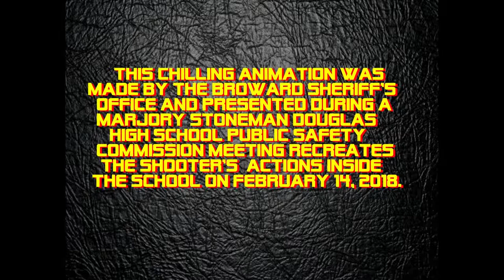CHILLING ANIMATION OF PARKLAND SHOOTER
This chilling animation made by the Broward Sheriff’s Office presented during a Marjory Stoneman Douglas High School Public Safety Commission meeting recreates shooter Nikolas Cruz's actions inside the school on February 14, 2018.

On February 14, 2018, a gunman opened fire with a semi-automatic rifle at Marjory Stoneman Douglas High School in Parkland, Florida, killing seventeen students and staff members and injuring seventeen others

NOTICE The imagery depicted in this video is not meant to influence other people into doing the same crime or glorify the incident of what happened that day. This channel is meant to be educational and to show the audience the horrors of school shootings. As such, these videos will not be monetized. If YOU are having thoughts of committing crimes of this magnitude, talk to a psychiatrist or someone close to you and try to get help.

Credit and sources
Link to safety commission report

Wikipedia
Information on the shooting

Music Credit
Marilyn Manson
Resident Evil Theme